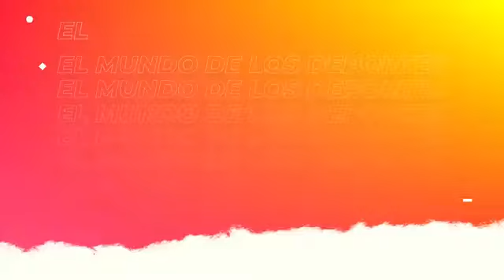PROGRAMA 19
Como siempre, tratamos los temas que en otros programas no se ateven.